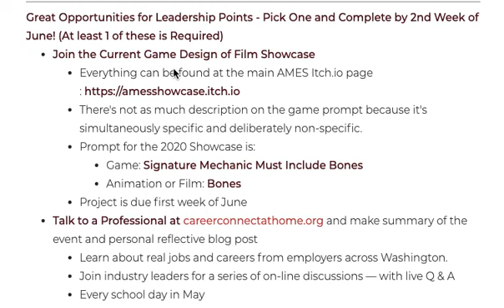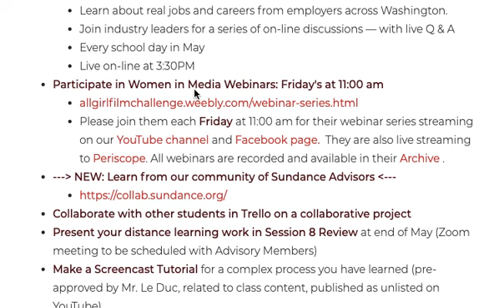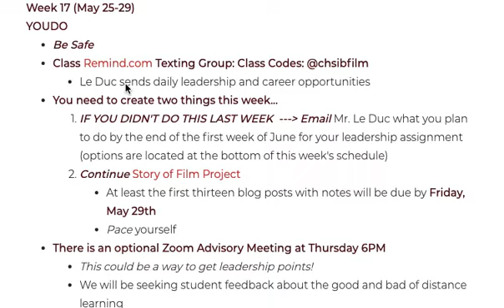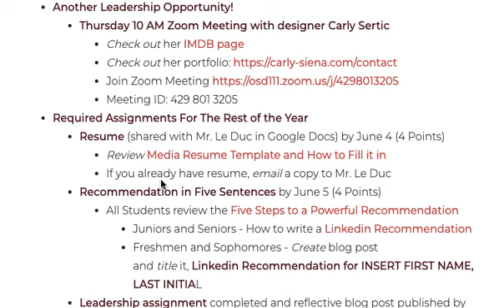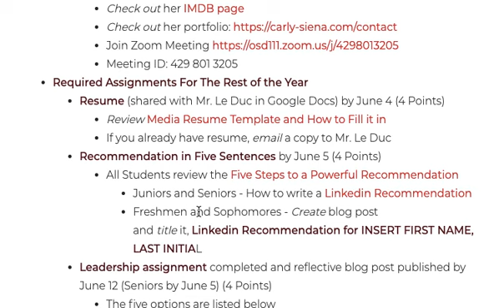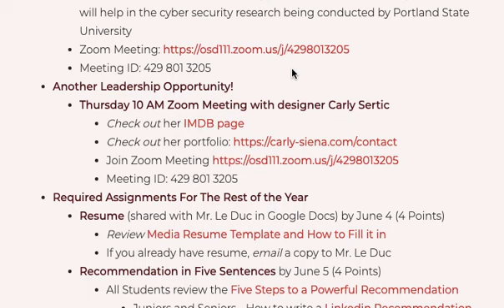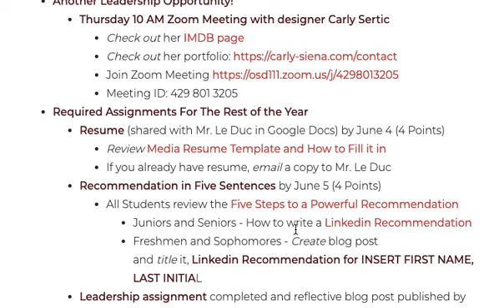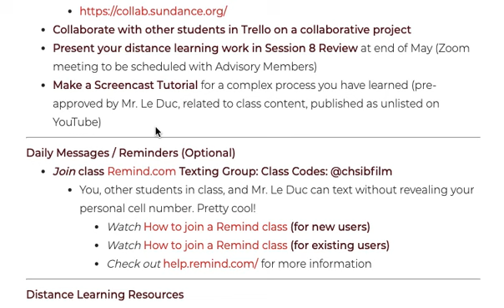Le Duc Overview for June 1 to 5